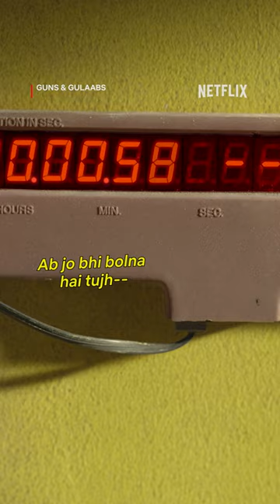4 Cut Atmaram Is SAVAGE 🔥🔪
Watch Guns & Gulaabs, streaming now, only on Netflix!